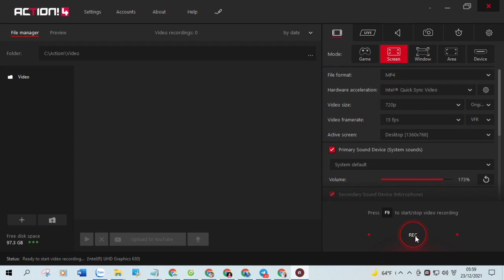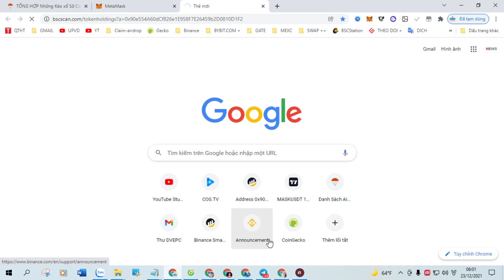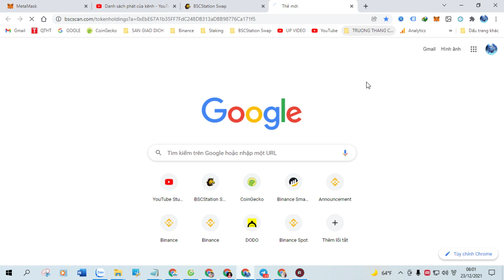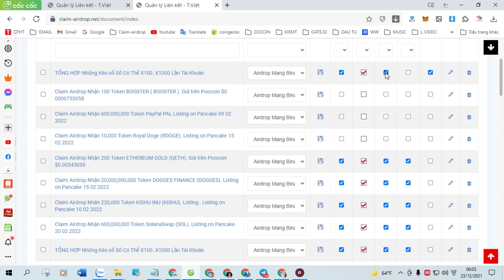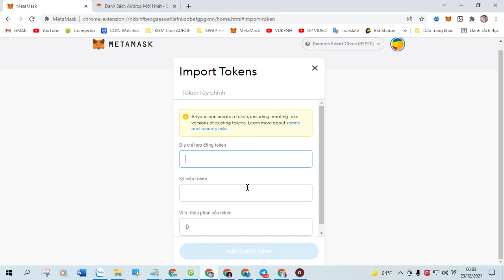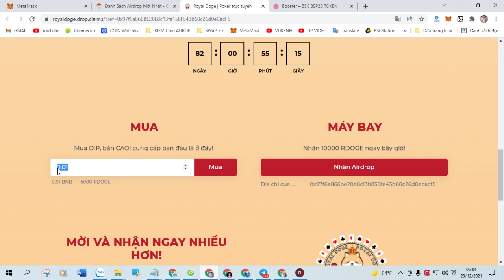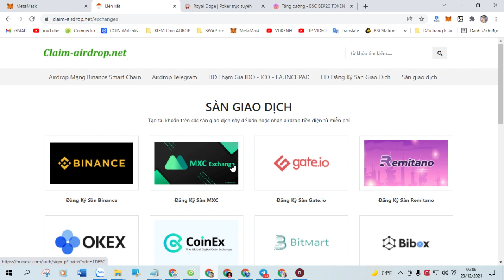Claim Airdrop Nhận 100 TOKEN METAMOON (METAMOON TOKEN), Mạng BSC Ví Trustwallet, MetaMask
+ Bước 1: Sao chép Contract :  0xD5bE0D6e9AC781dD16e6D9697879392AF9A60A53

+ Bước 2: Truy Cập Web Tại Đây Click ( Claim Airdrop ) Nhận Token